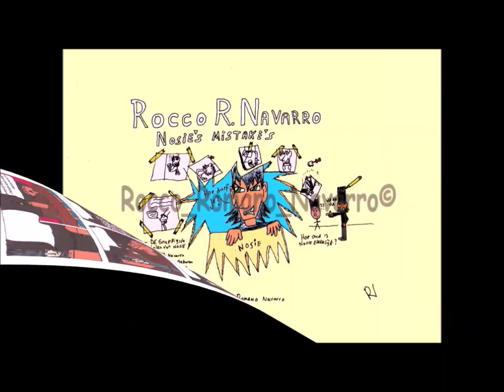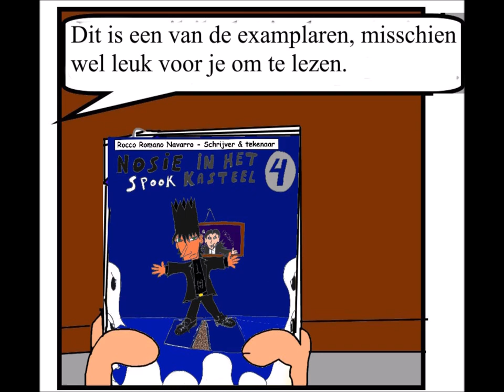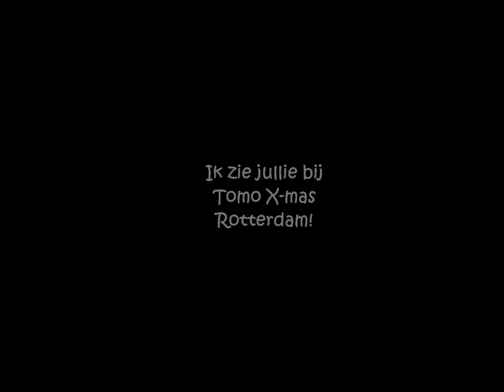Nosie In Het Spookkasteel TE KOOP BIJ TomoFair X-Mas Rotterdam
Exclusief te koop op TOMO X-Mas in Rotterdam.
Release datum daarna: begin 2024.